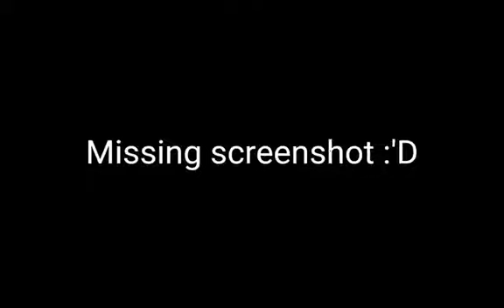OUI OUI! | Lazy | Star_GachaVidsOwO | !CURSE WARING! | Gift for a friend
I know this isnt the best post ever but I've been sick the past few days. I'm getting better now lol! This is a gift for my friend Faith so when she sees this, this is for you. Sorry for the missing screenshots!
Faith (wolf girl with brown hair), Mei (girl with purple hair), and Iris (Girl with black hair) all belong to my friends!
 ~𝑺𝒕𝒂𝒓_𝑮𝒂𝒄𝒉𝒂𝒗𝒊𝒅𝒔𝑶𝒘𝑶~